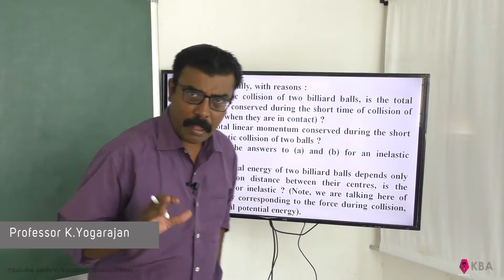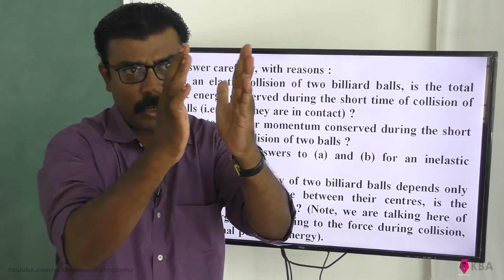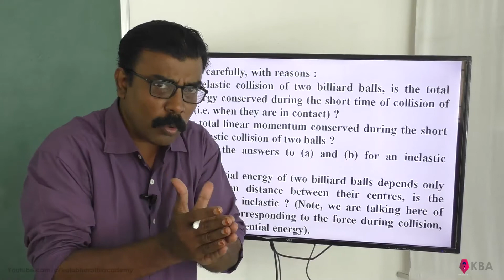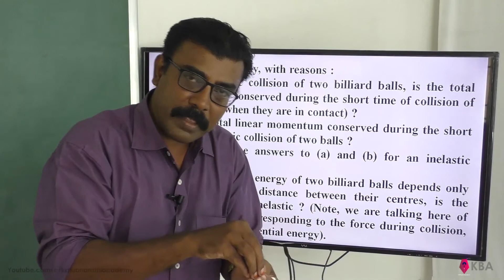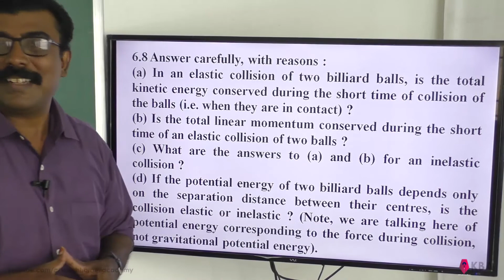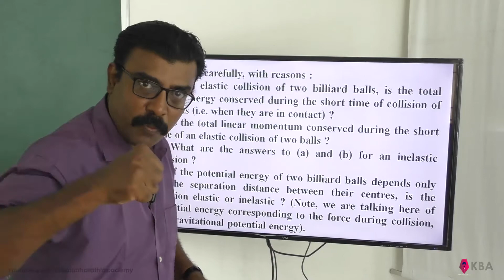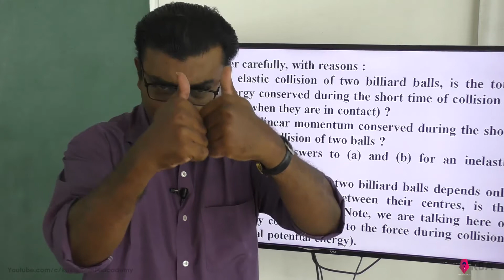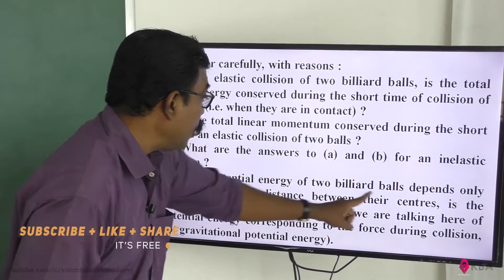Physics Class 11 NCERT Solutions Ex 6.8 Chapter 6 Work Energy And Power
6.8 Answer carefully, with reasons :
(a) In an elastic collision of two billiard balls, is the total kinetic energy conserved during the short time of collision of the balls (i.e. when they are in contact) ?
(b) Is the total linear momentum conserved during the short time of an elastic collision of two balls ?
(c) What are the answers to (a) and (b) for an inelastic collision ?
(d) If the potential energy of two billiard balls depends only on the separation distance between their centres, is the collision elastic or inelastic ? (Note, we are talking here of potential energy corresponding to the force during collision, not gravitational potential energy).